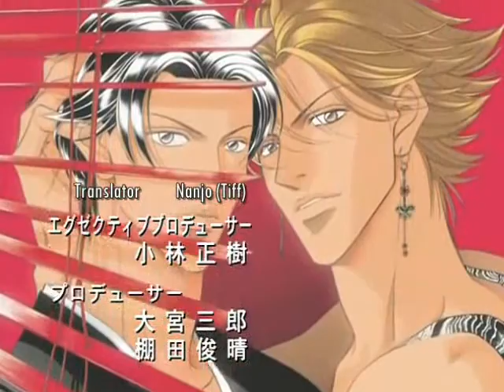HwD - Light on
WARNING! YAOI (MALExMALE RELATIOSHIP) IF YOU DON'T LIKE TI, DON'T WATCH IT!